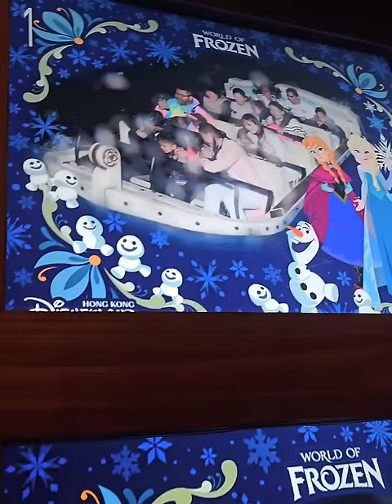Walang Tao sa Hong Kong Disneyland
grabe hindi uso siksikan saka singitan sa Disneyland